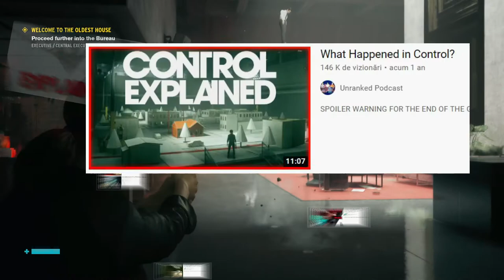Control Review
The best way to describe Control is that it’s a Remedy Game. Meaning that it’s tense, it’s mysterious, it looks good and also offers straight up action. In the game you play as Jessie, a gifted girl looking for her brother in an agency that deals with supernatural stuff. You get the director’s gun and become the director of the building. And you travel from one section to the other  to solve whatever mission you get.  It’s hard to explain, because the game is mysterious.  There are many YouTube videos trying to explain what’s going on in the game.
 The map is weird, because you roam in an office building called the Oldest House.  And when you hear, office building it doesn’t sound promising. But suprizingly enough, there is a nice deal of visual diversity in the game.  And it’s nice that there are secrets to be found on the map. Tho beware that the game doesn’t tell you clearly where you have to go. It doesn’t have an arrow pointing the way. The game just gives you hints.  And the map is horrible. It’s really hard to guide yourself when you get this. You get an arrow that shows where you are, but the map is confusing, because the game wants you to memorize the building.
 In the combat you get a pistol that recharges and by the end of the game you get 4 variants of pistols, which you can also upgrade to deal condensed  damage, or make it a spin projectiles like a machine gun. And you can upgrade the weapons with mods. . And Jessie can also do Jedi stuff. She has telekinetic powers. You can pick up objects and throw them, or you can rip the floor open and form a shield, which you can also throw into enemies.  A unique stuff in the game is that you don’t have the option to cover. Also enemy AI isn’t the brightest.  But from day  one, up until I got to play  the game they fixed plenty of the issues. I mean I’ve looked at other reviewers before writing this review, and they complained about the AI. I tried the same stuff , and couldn’t pull it off. Remedy has fixed issues via updates.
 Tho, what reviewers complained about is that there aren’t that many enemy types. And it’s true. You get like 6 enemy types. More would have been better. But the game is solid as it is too. Also some say the game is repetitive. But here it depends on you. The objectives and the visuals do tend to get repetitive, but you also get new abilities at a good pace, which helps the gameplay not to stale.
 Also another complaint, and I totally agree with it, is that the checkpoint system is annotying. If you die, you get restarted waay back. And that’s annoying.
 But on the upside the physics system  looks so good. And the powers you get also look good, and are so much fun to use.
 So overall, the game has upsides and downsides. On the upside the combat is very satisfying and the game has some incredible moments in the story and especially in the cutscenes, also the hidden secrets in the map are nice,  but on the downside, the backtracking, and the pacing,  and the lack of variety in some parts and even  the ending drag it down.  The game is not for everyone. Those who don’t like backtracking, and not knowing where exactly they have to go and what exactly they have to do won’t like the game. Still, the incredible combat, and physics are reason enough to play the game. So while it’s not a game any gamer would enjoy, it’s still a really good title.

NOTE! The footage was recorded on PC,  max settings with RTX on.